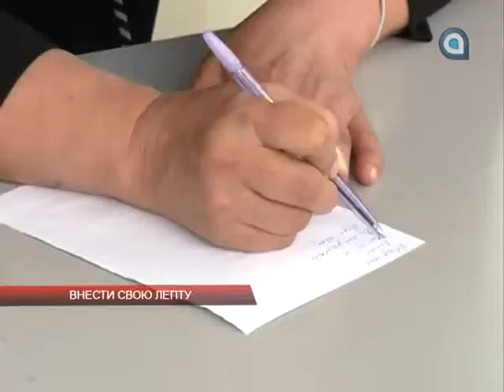Внести свою лепту